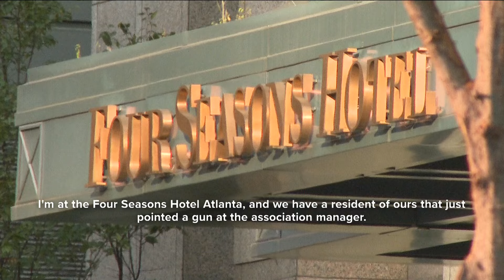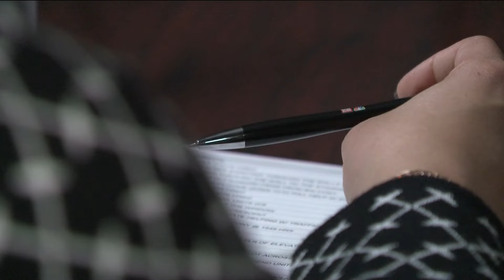911 calls released in Four Seasons hotel shooting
The incident left both a SWAT officer and the suspect in the hospital.